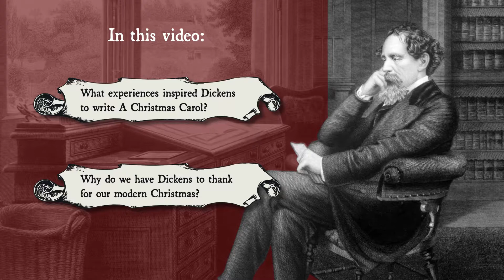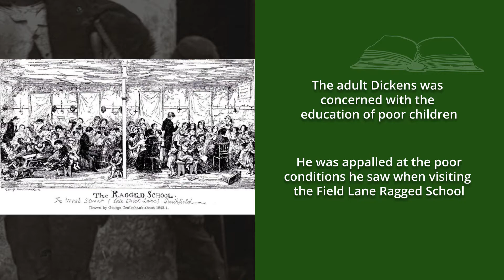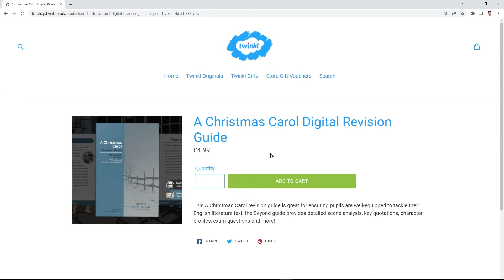A Christmas Carol: Context - Beyond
"Merry Christmas!"  In this educational gift, Sam explains the background of A Christmas Carol in a video rich in context.

The fascinating background of A Christmas Carol is laid bare in this mini-blowout of contextual information. What inspired Charles Dickens to write the story? Why do we have him to thank for our modern Christmas celebrations? Why did he title each of the chapters as 'staves'? And what role did the industrial revolution play in shaping the story as well as Dickens' own life?

Believe it or not, we answer each of these questions and a lot more in less than 4 minutes. For any GCSE/exam pupils out there, a better understanding of how A Christmas Carol came to be should help your understanding of the themes and context throughout the story. You'll see how Dickens' own experiences and upbringing play a central role not only in the plot devices used but also in his own motivations for raising societal awareness around education.

Support your newly acquired background knowledge of A Christmas Carol with this revision guide. You can pick up a digital copy for £4.99:

Contents
00:00 - Introduction
00:21 - An allegorical novella
00:39 - Origin of the book's title
01:05 - The impact of the industrial revolution
02:03 - Dickens' concern for the education of the poor
02:46 - The birth of A Christmas Carol
03:38 - Further reading

For dedicated study material on A Christmas Carol, check out our resources here: